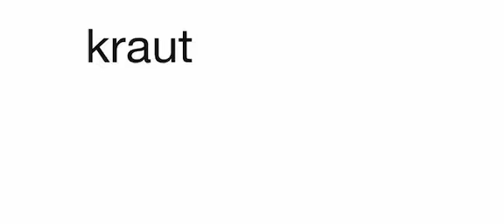How to pronounce „Kraut“/„herb“ in german!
Learn how to pronounce german words!